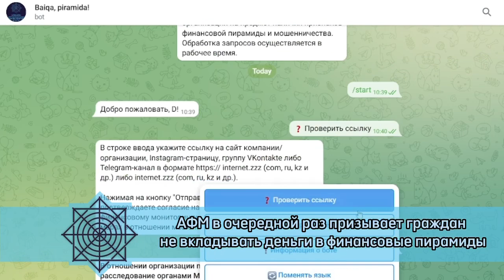финансовая грамотность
АФМ продолжают превентивную информационную работу по повышению финансовой безопасности среди всех категорий населения